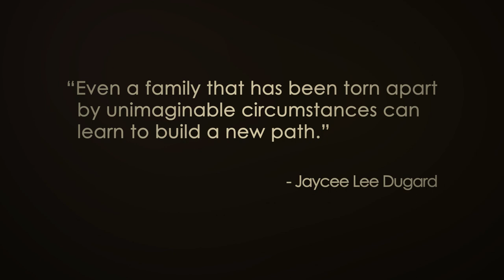Road Back Home | A Jubilee Project Fellowship Short Film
This summer, Jubilee Project hosted a fellowship program inviting 13 filmmakers to live together and produce a short film in 10 days. They produced three short films that inspire change. This is Alstroemeria.

Reunited with his kidnapped daughter after 10 years, a father must learn how to rebuild his relationship with her while battling the demons in his own life. Through their struggle, they find that healing is only possible when they find the vulnerability and courage to face the brokenness within.

This film was inspired by the true story of the kidnapping of 11 year old Jaycee Lee Dugard and other kidnap victims. While the media often covers the disappearance and discovery of abducted victims, its perspective is incomplete as most people don't realize the intense emotional and mental process victims and their families must go through to reintegrate into society. We hope our film will be able to spark discussion and awareness on this issue. We also hope this film empowers anyone who is facing dark times in their life to find the strength to keep moving forward.

This film was produced as part of the 2013 Jubilee Project Fellowship. JP fellows were tasked with writing, directing and editing films that inspire change, all within 10 days.

Jubilee Project tells stories that inspire change

Cast:
Bruce Kirkpatrick as Joseph
Erika Wester as Jaclyn
Isabella Kelly as Young Jaclyn
Matthew Saylor as News Reporter

Crew:
Director: Eugene Choi
Director of Photography: Alison Chang
Assistant Director: Andy Chang
Sound Mixer: Steven Lim
Written by Eugene Choi and Steven Lim
Editors: Eugene Choi, Andy Chang
Producers: Alison Chang, Andy Chang
Executive Producer: Eric I. Lu